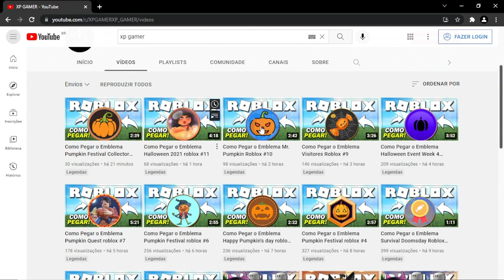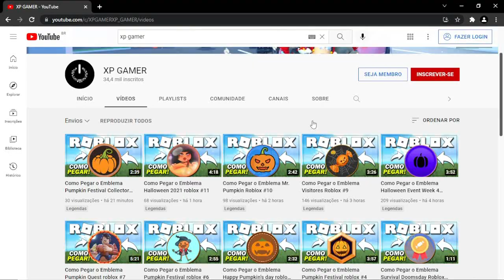Como Funciona Pra Ganhar Bolas Brilhantes Do Evento luobu Roblox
Explicando como você pode tá conseguindo bolas brilhantes nesse evento luobu de halloween do roblox

Seja Membro